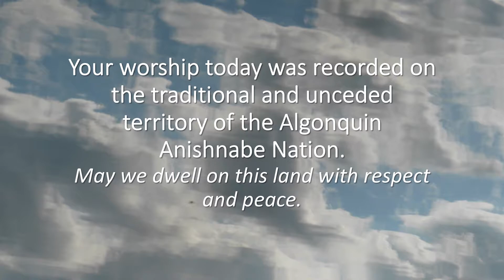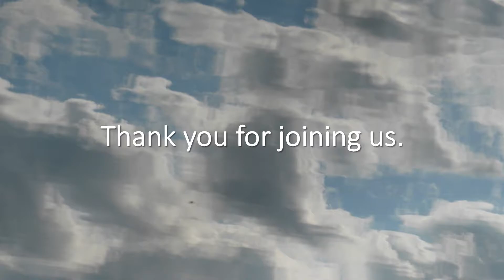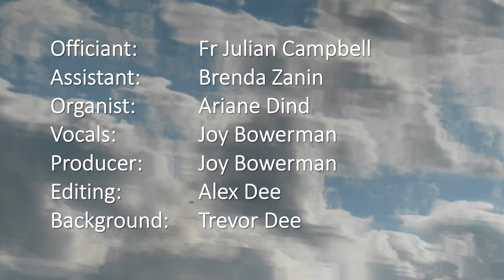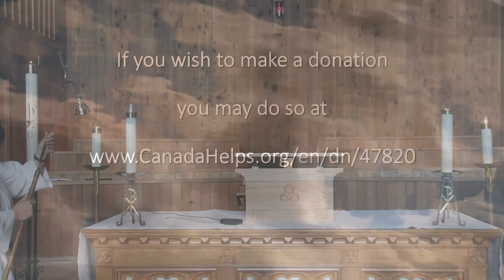Morning Prayer for May 16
A Service of Morning Prayer for May 16, Ascension Sunday